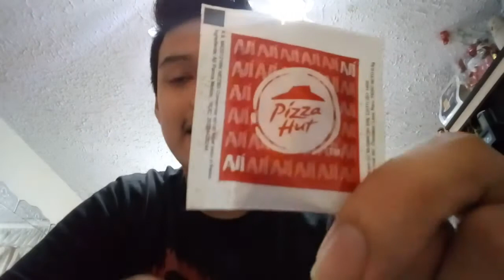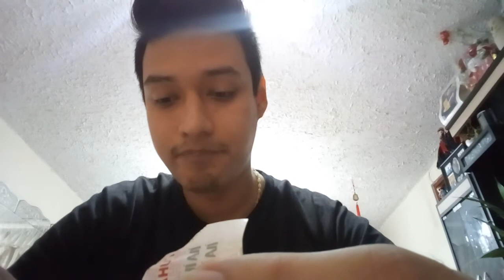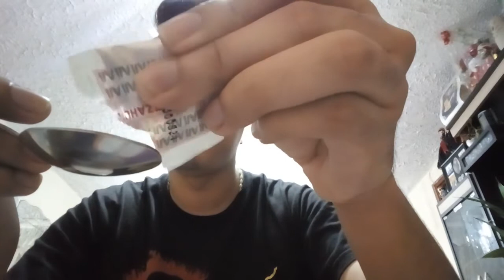Probando Aji en Polvo de Pizza Hut (TERMINA NORMAL)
Pruebo los tipicos ajies que vienen en pizzas. Y como buen amante del picante/aji, here we go.

MIS REDES